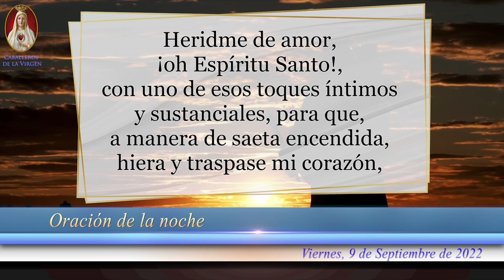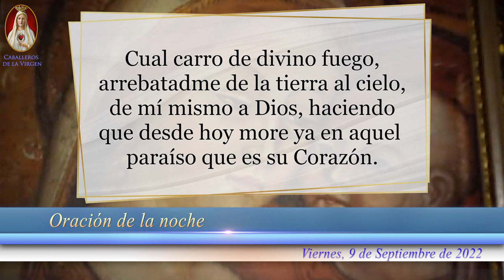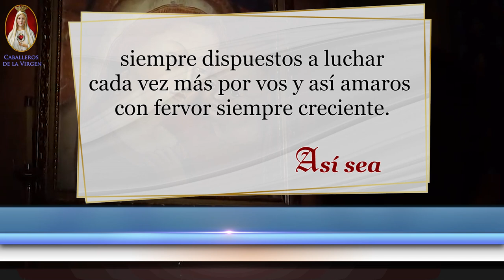Oración de la Noche, de hoy Viernes 9 de Septiembre, para Católicos con Fe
Oración de la Noche, de hoy Viernes 9 de Septiembre de 2022, para Católicos con Fe

Retiro Mariano con los Caballeros de la Virgen. Ahora en CALI el 3, BUCARAMANGA el 10, PASTO el 17 E IBAGUÉ el 24 de Septiembre-22. tel/WhatsApp